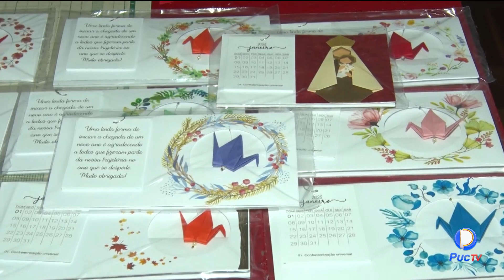DECORAÇÃO ORIGAMI TEM GANHADO MAIS ESPAÇO PARA O NATAL NESTE ANO